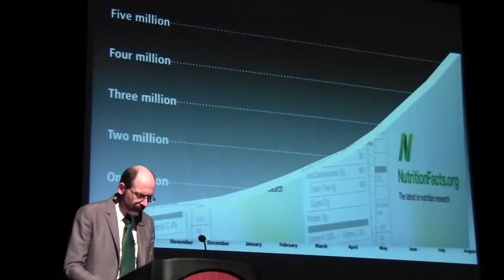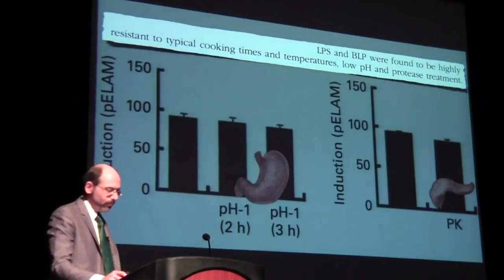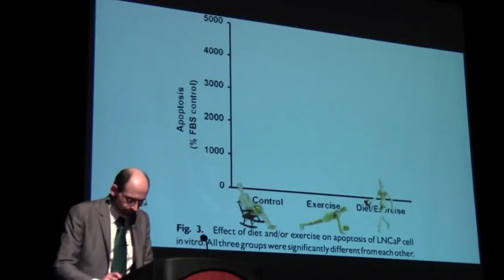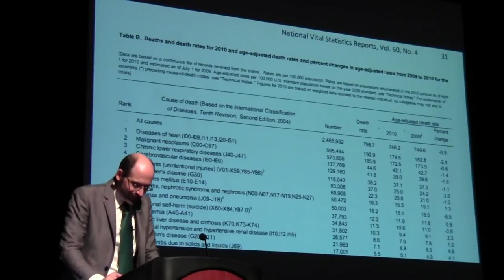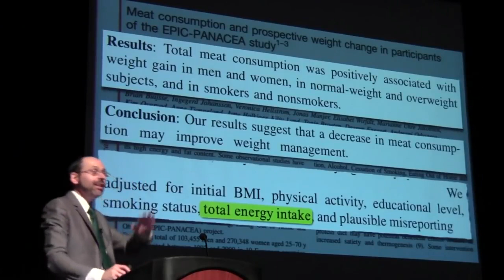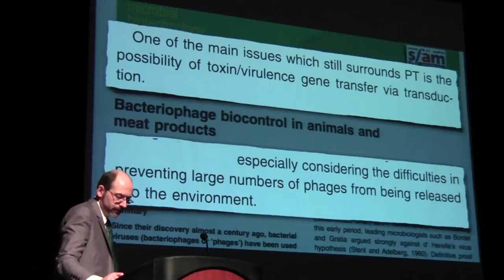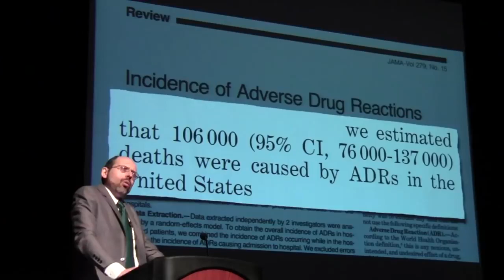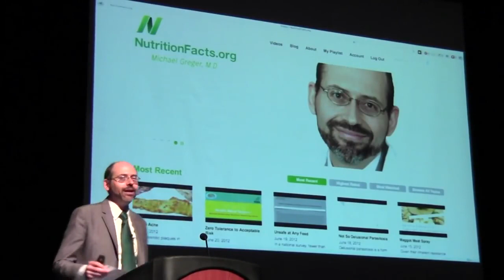The Leading Causes of Death [ How to avoid them ? ]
All of us want to live longer so that we can enjoy our Crypto spoils into old age with great health. In this video Dr. Greger explores the Leading causes of death.